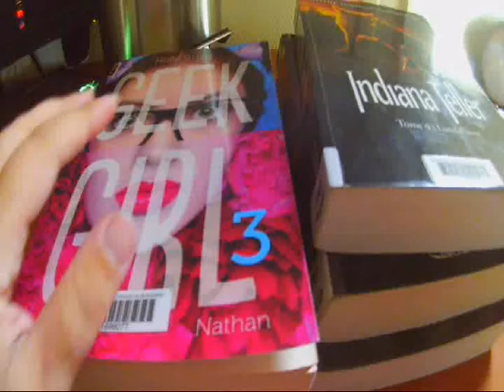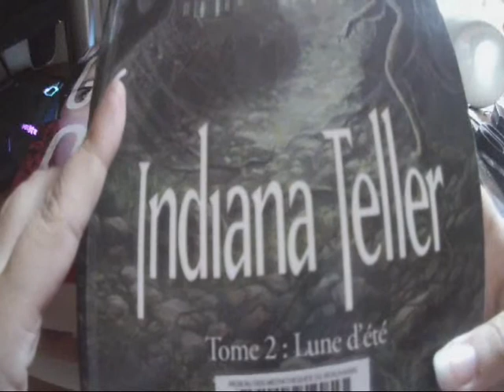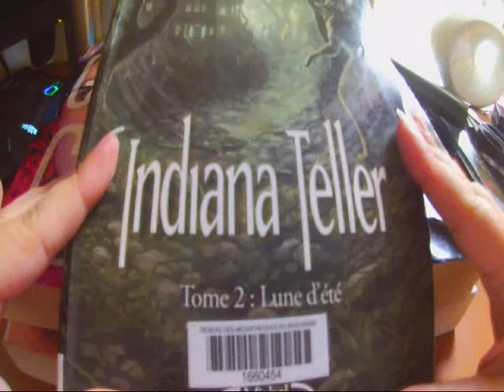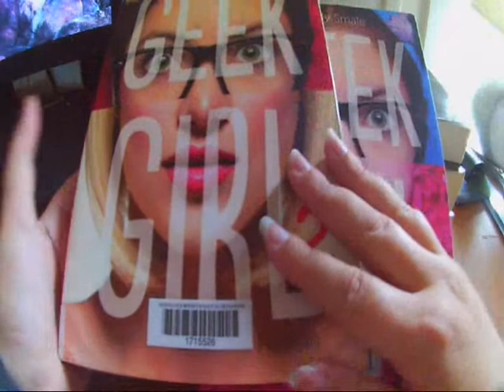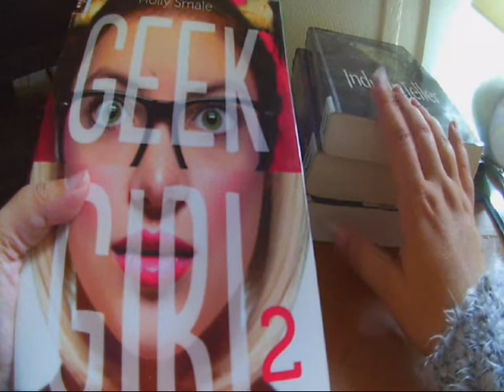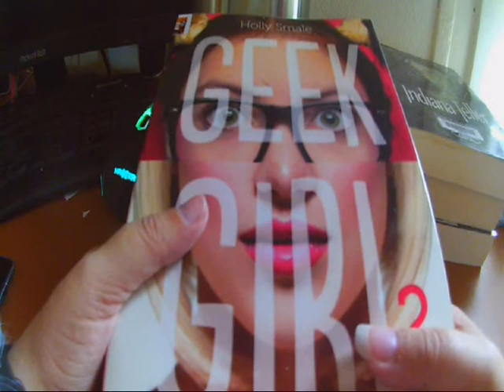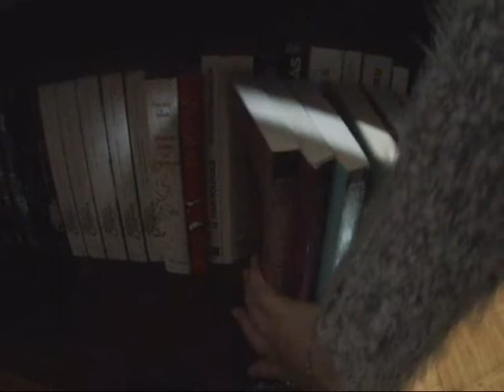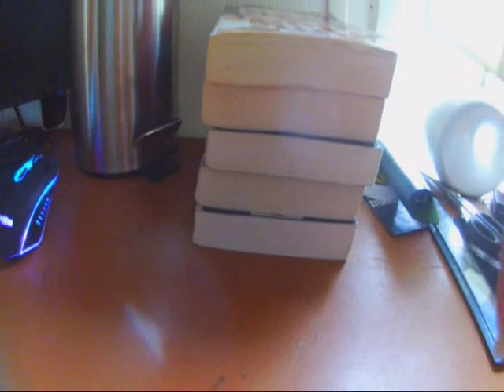Lecture début septembre 2017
Récap : Geek Girl :)
Indiana Teller :)

J'ai adoré ces lectures. Si je vous ai donné envie de les lire dites le moi :) si vous avez des idées lectures pour moi n'hésitez pas :)

Les livres de cette vidéo peuvent être lu par de jeunes ados car ils ne contiennent aucun caractère sexuel.

Je suis déjà plongée dans une nouvelle lecture :) à bientôt pour de nouvelles aventures :)